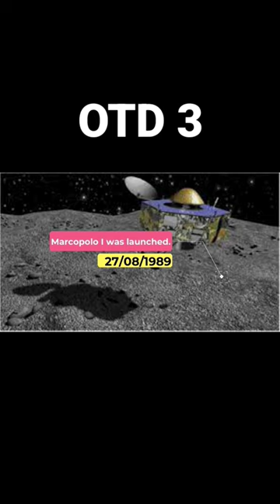On this Day | OTD | 27 Aug| Launch of first communication satellite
In 1989, the first communications satellite, Marcopolo I, for the first television direct broadcast service in the United Kingdom was launched from Cape Canaveral, Florida, on the first US commercial satellite rocket, a Delta booster. A similar satellite, Marcopolo II was launched on 17 Aug 1990. Each satellite was equipped with three 110-watt channels, each having enough power to be received by very small (35cm/13.5-in diam.), low-cost receiving dishes. Their footprint covered the U.K. The satellites were powered by large area solar cells, and had nickel-cadmium cells as back-up while the Earth eclipsed the Sun.«